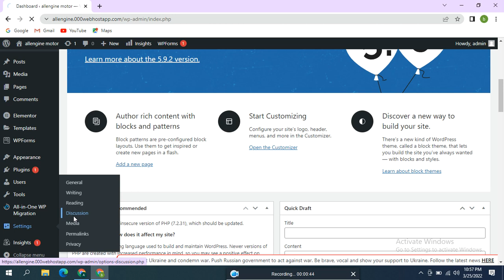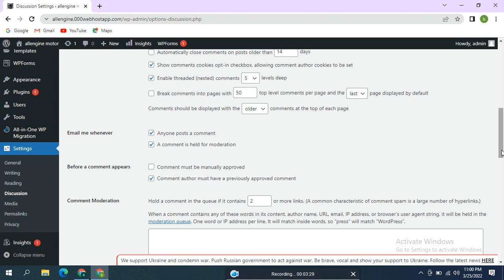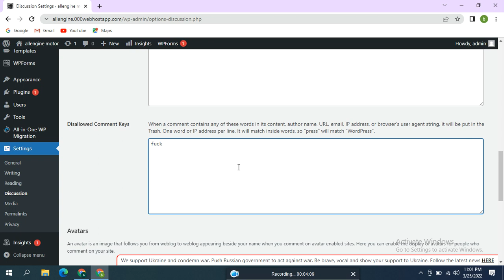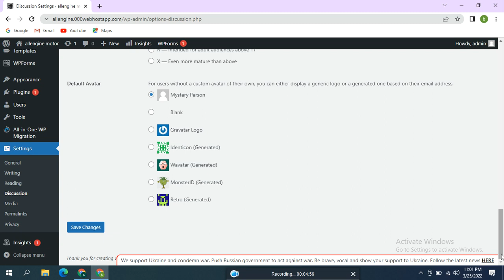19 Discussion Setting In WordPress Explained | WordPress Tutorial For Beginners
Discussion Setting In WordPress Explained | WordPress Tutorial For Beginners